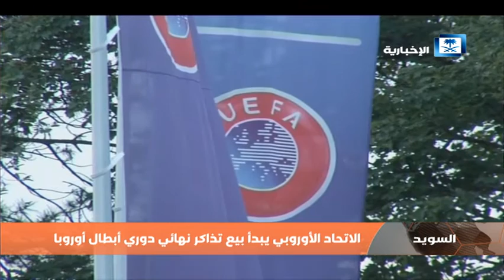أخبار الرياضة - الأخضر يبدأ استعداداته لمواجهتي تايلند والعراق